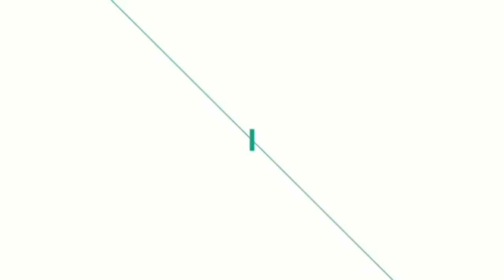Travelling from China To Pakistan | Travelling Information | Sana's Vlogs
In this video I am sharing some important requirements for travelling from China to Pakistan.